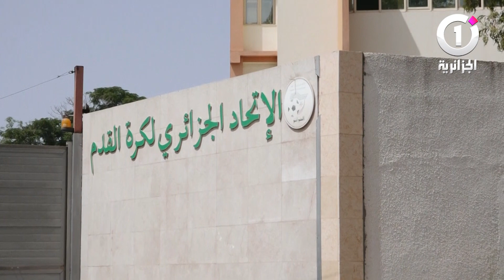‏الاتفاقية الثلاثية.. الفاف تدعو الأندية المحترفة للإلتزام